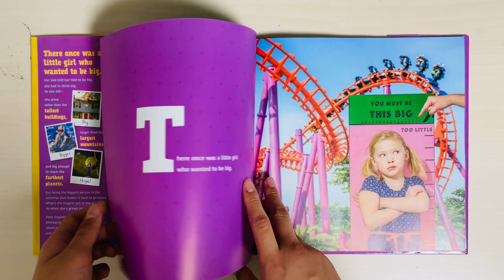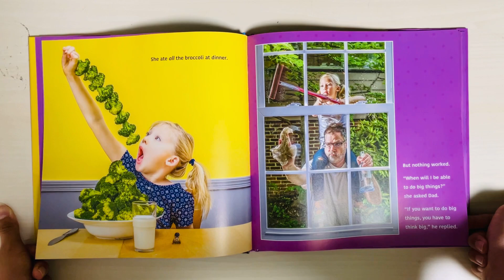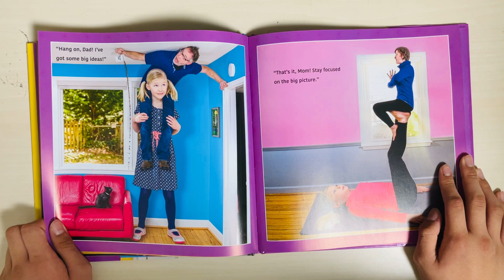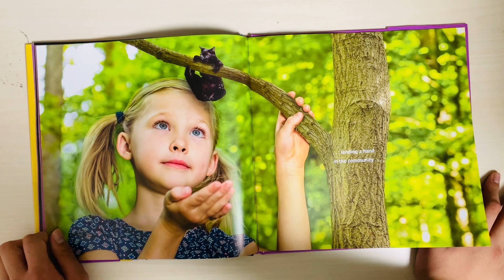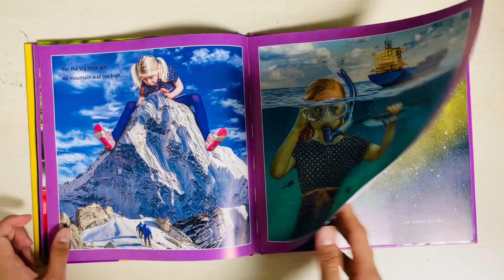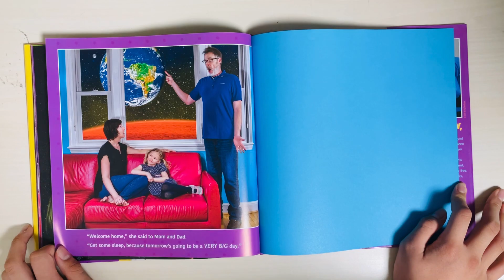354. THE LITTLE GIRL WHO WANTED TO BE BIG